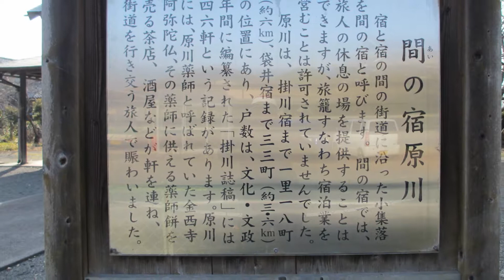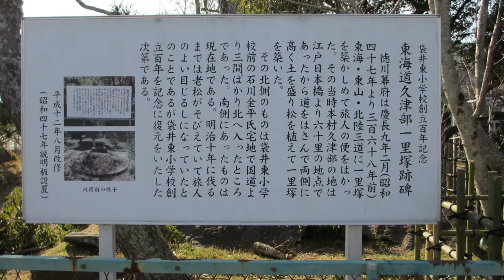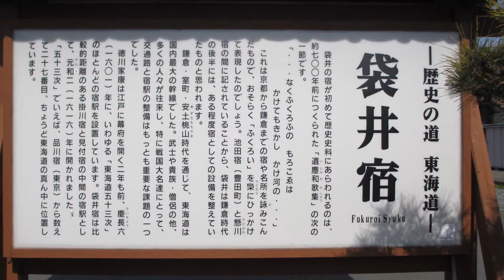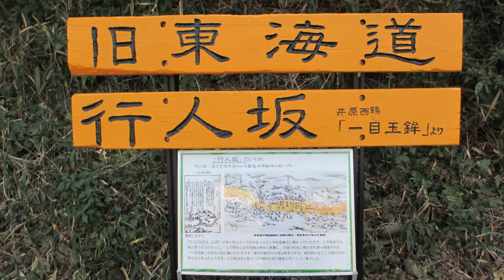東海道53次 12/22 掛川から見付